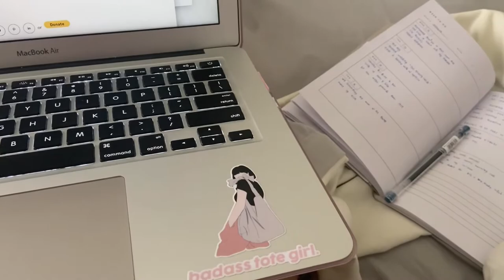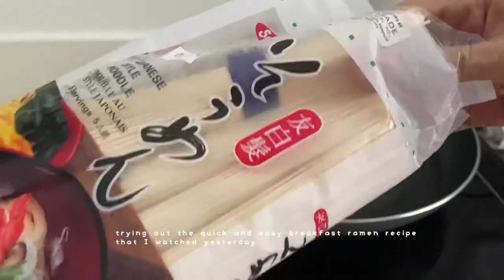weekly vlog -- slow days, my dream dish rack and oyster mushrooms.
weekly vlog